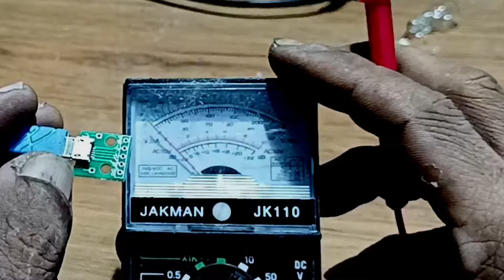Modal Rp.1000 Banyak Manfaatnya !! Langsung Colok dari Charger HP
Tutorial ide kreatif Hanya modal Rp 1000 banyak manfaatnya Langsung colok dari Charger HP

Ide kreatif gak harus mahal untuk keperluan merakit elektronik dan lain lain .

Sochet USB micro sudah ada papan soldernya tanpa potong kabel charger ponsel /HP bisa di gunakan untuk charger baterai 3,7 v ,fan 6 v,dinamo ex.pompa galon ,dinamo mobil mainan anak anak untuk ganti soket USB micro speaker box,lampu LED 6v dan lain lainya .

Silahkan mencoba dan membuktikanya sesuai tutorial video.

Harun Service